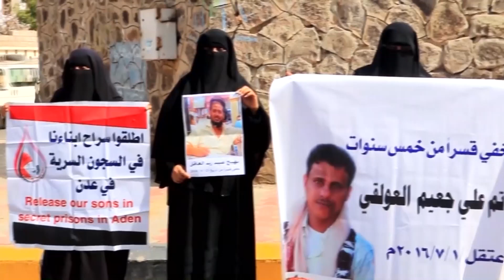اليوم العالمي لمساندة ضحايا التعذيب .. مطالبات بالإفراج عن المحتجزين وملاحقة السجانين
اليوم، هو اليوم الدولي لمساندة ضحايا التعذيب، والتعذيب هو الجريمة الأكثر انتشارا منذ بدء الحرب.
منظمات المجتمع المدني ونشطاء حقوق الإنسان يدعون المجتمع الدولي إلى ملاحقة مرتكبي جرائم التعذيب من أطراف النزاع في اليمن تمهيدًا لتقديمهم للمحاكمة.
دعوات المجتمع الحقوقي تشير إلى مشكلة عميقة تتمثل في قدرة المنتهكين على الإفلات من العقاب، ويحدث هذا بنظر المجتمع الدولي، والأمم المتحدة على وجه التحديد

تقرير: موسى النمراني